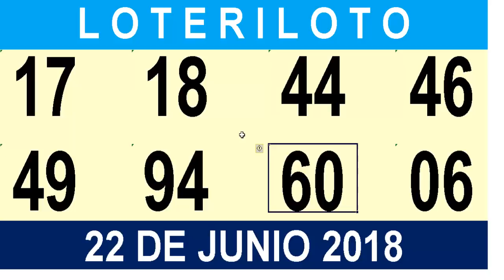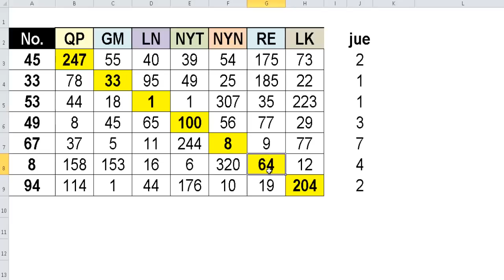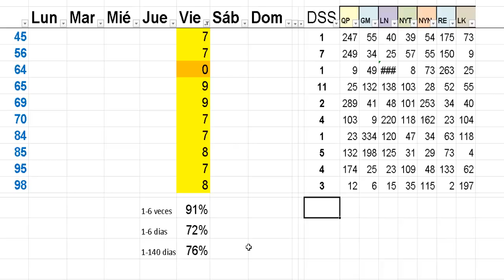NUMEROS PARA LAS LOTERIAS -22 DE JUNIO-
Aquí se canta BINGO!!! todos los días.
Los números mas caliente y con más posibilidades de salir para  todas las loterías, para que resuelvas parte de tus problemas.
Muchas Bendiciones!!!